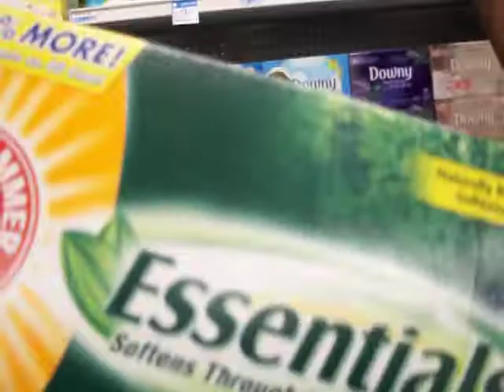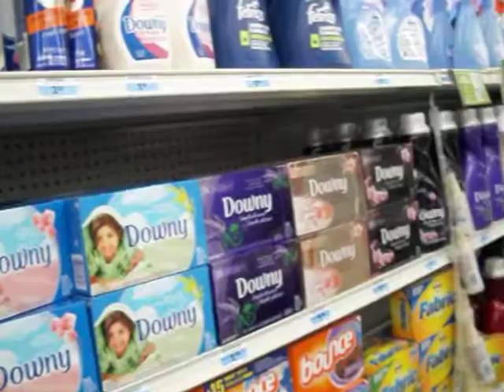Ms.Car (Tray) shopping for back to College items!!!!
Ms.Car (Tray) , Shay, and Me out shopping and have a LIL FUN